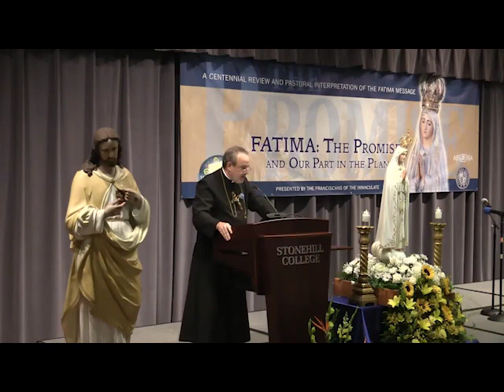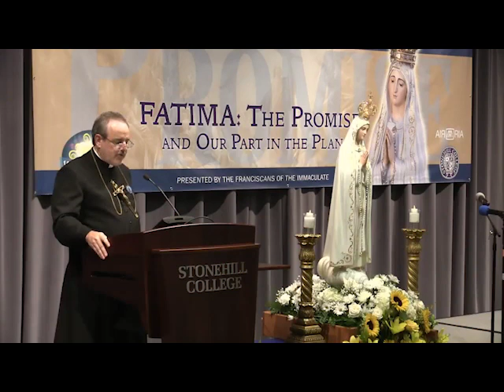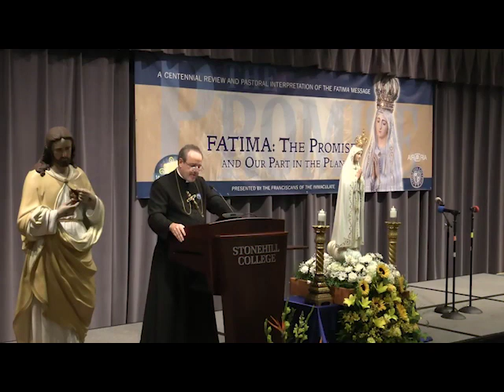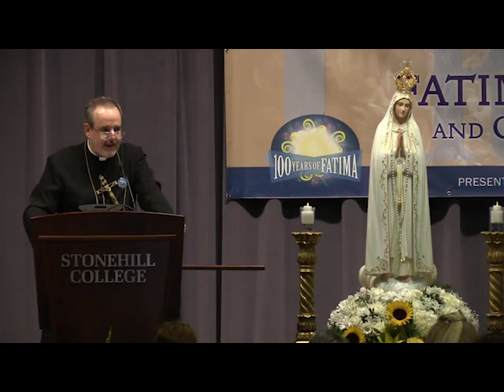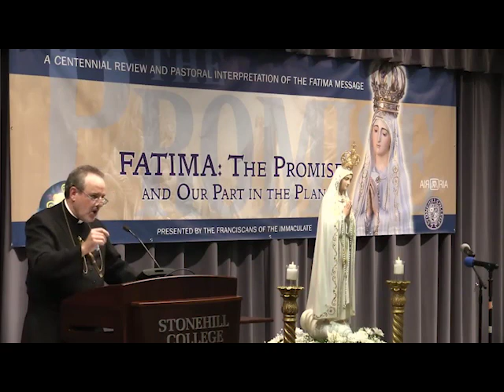Fr. Bil Casey CFM - Fatima The Promise - Franciscan Friars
Between the Warning & THE PROMISE: Living the Fatima Message
Oct 07, 2017, Stonehill College.
Presented by the Franciscans of the Immaculate